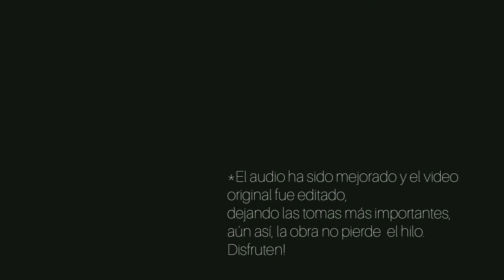(VIDEO RESUBIDO) Obra "Corazón Delator",2016 por Teatro La Risa Nostra (audio mejorado)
Adaptación teatral de "Corazón Delator" del libro Narraciones Extraordinarias de Edgar Allan Poe.  Obra realizada en 2016 por Teatro La Risa Nostra ( taller/ club universitario) en el Aula Magna de la Universidad San Sebastián, Valdivia.